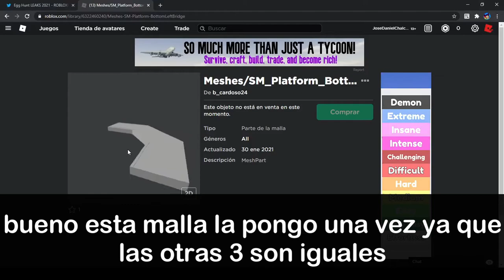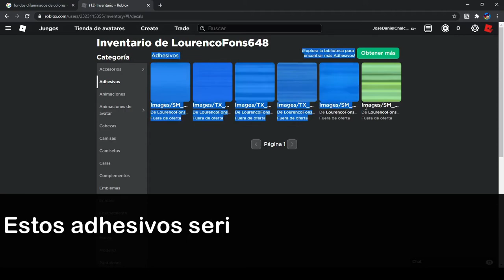Recopilacion de LEAKS - EggHunt2021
Lamentablemente ya no estan saliendo mas mallas o LEAKS
asi que hare una recopilacion de todos los LEAKS incluso unos que no mostre en anteriores videos